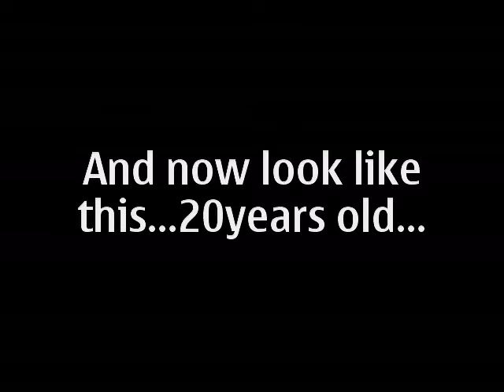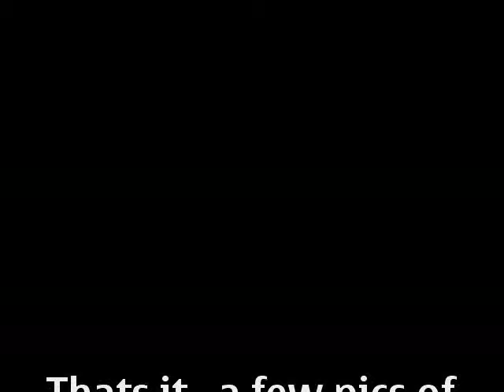Sebastian Hotz Bilder von 15-20 Jahre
bilder von sebastian hotz von 15 bis 20jahre